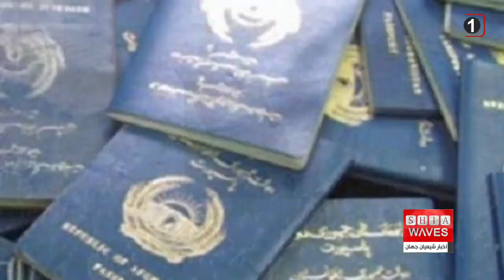نگاهی به چند خبر کوتاه: پنجشنبه 3 شهریور ماه 1401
۱)برگزاری مراسم عزاداری شهادت امام سجاد عليه السلام در حوزه علمیه زینبیه در سوریه
۲)حمله راکتی به پایگاه آمریکا در شرق سوریه
۳)تاثیر فوتبالیست های مسلمان انگلستان بر کاهش جرایم ناشی از نفرت
۴)سفر قانونی و بدون روادید اتباع افغانستانی مقیم ایران به عتبات
 ۵)برگزاری کنفرانس جهانی هوش مصنوعی در عربستان
۶)برگزارى مجلس عزای امام سجاد علیه السلام در دفتر آيت الله العظمى شيرازى در شهر کابل
۷)هشدار یونیسف درباره خطر جان باختن کودکان در شاخ آفریقا